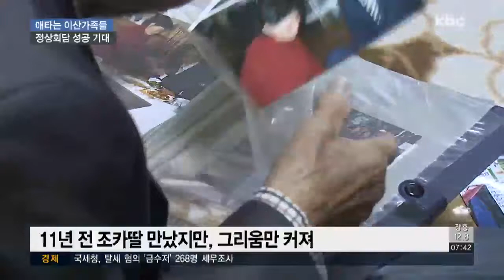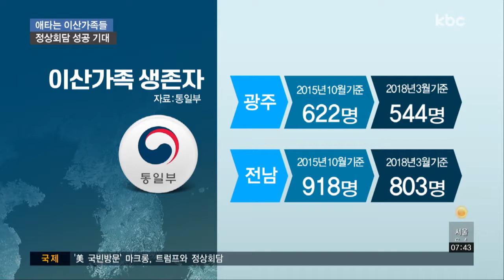남북정상회담..상봉 기다리는 이산가족들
남북정상회담을 앞두고, 이산가족들의 기대가 커지고 있습니다.

지난 2015년을 끝으로 상봉이 중단됐는데, 이번 회담을 계기로 고향 땅을 밟아볼 수 있길 희망하고 있습니다.

보도에 최선길 기잡니다.